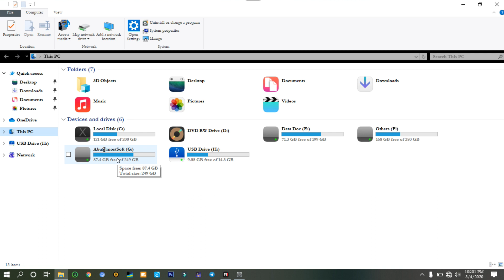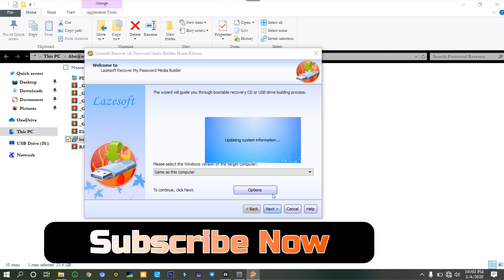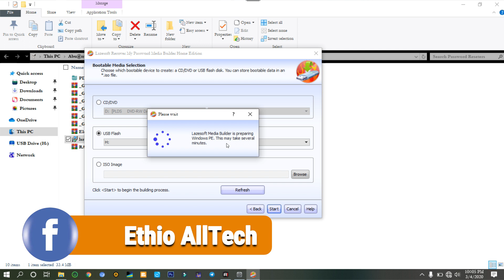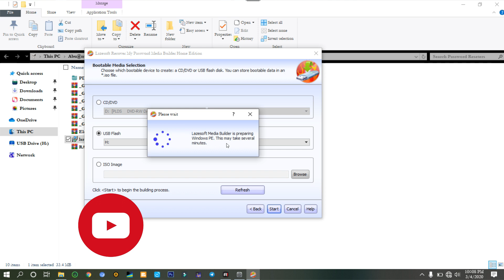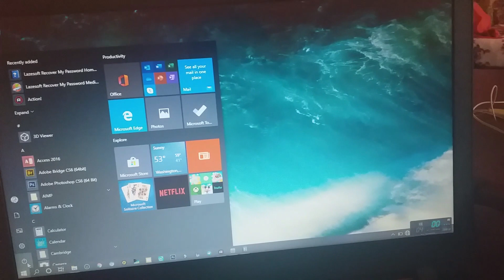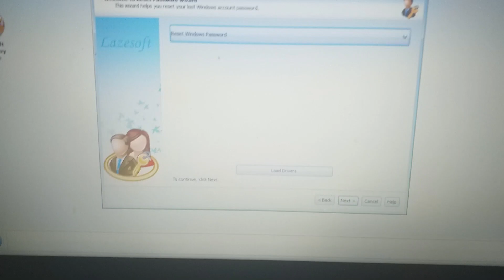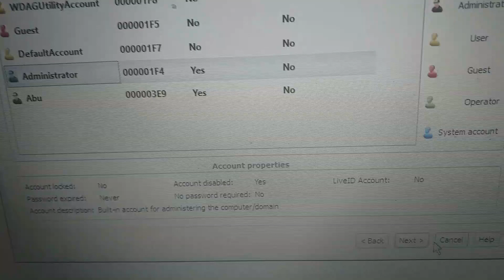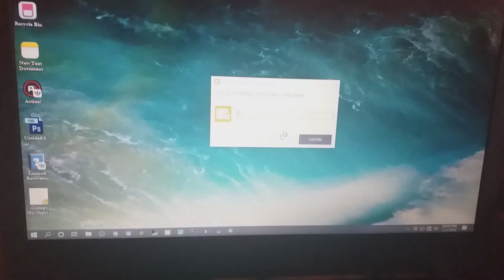የ ማንኛውንም የተረሳ የ ኮምፒውተር ፓስዋርድ እንዴት መክፈት እንችላለን 100% የሚሰራ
የ ኮምፒውተራችን ፓስዋርድ ብንረሳ አይጨነቁ በቀላሉ መክፈት እንችላለን